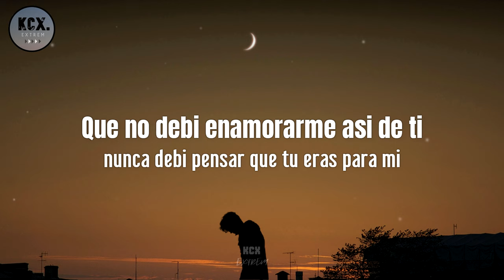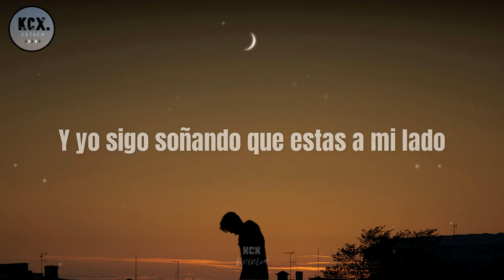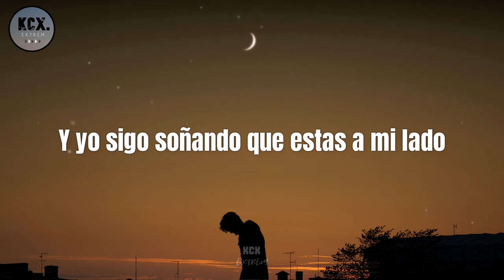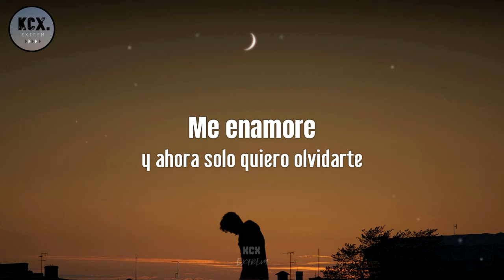Los Fernandez - "Amor Indiferente" (Letra)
Amor Indiferente.

Artista: Los Fernandez
Cancion: Amor Indiferente